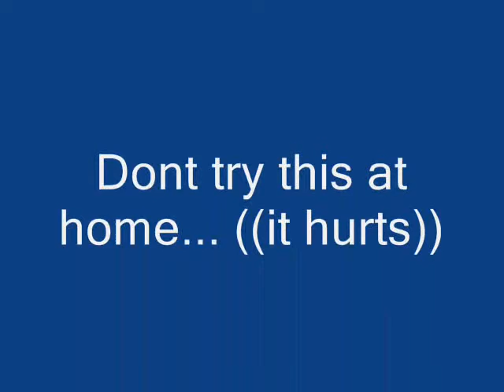mixed martial arts.wmv